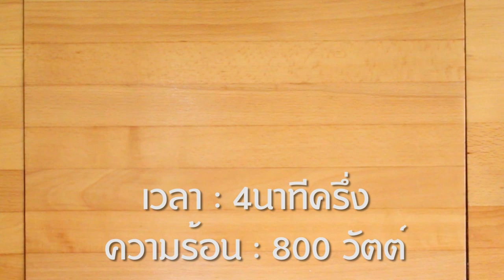เมนูไมโครเวฟ-เค้กแอปเปิ้ลครัมเบิ้ล-เชฟจาดี(I am Jadee)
วาฟเฟิลเนยสด(1สูตรได้ 3ชิ้นใหญ่)

เนยเค็มละลาย 180 กรัม
แอปเปิ้ลผัดตามชอบ
ส่วนผสมแอปเปิ้ลครัมเบิ้ล
แครกเกอร์
น้ำตาลทรายแดง 2ชต
แอปเปิ้ล2ผลใหญ่
ผงชินเนม่อน 2 ชช